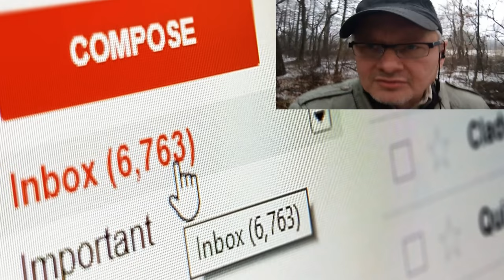Jak na dobre wyjść na prostą, czyli dlaczego dobre nawyki nie wystarczą [#242]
Moje książki są w ciągłej sprzedaży online na Zaprszam!